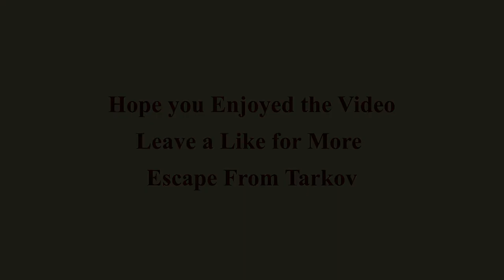EFT RUN 3 (Escape From Tarkov)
Map - Customs,
Run - PMC III